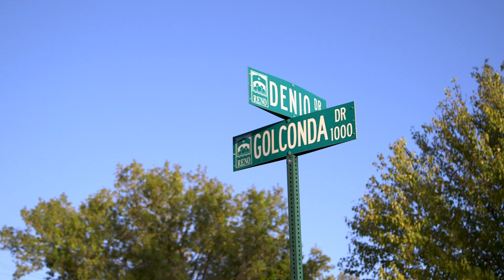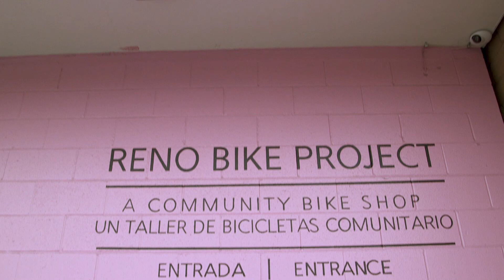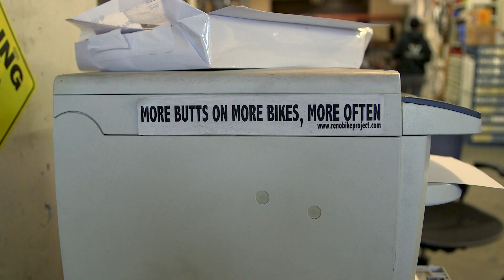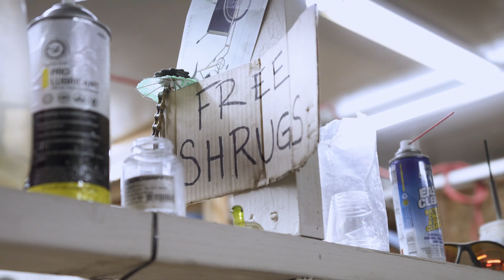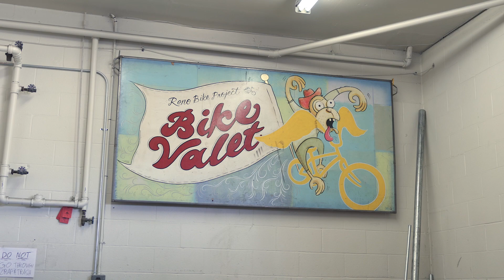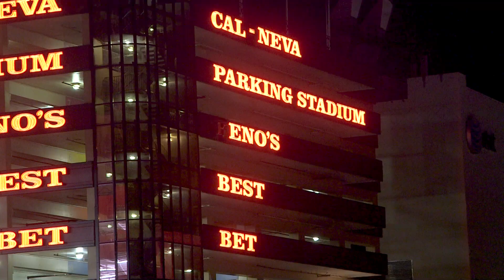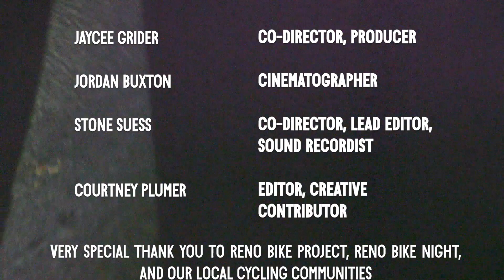On Two Wheels, a 2020 Reno documentary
A 20 minute film on how bike culture brings the Reno community together. Co-Director and Producer Jaycee Grider, Cinematographer and Color Grading Jordan Buxton, Co-Director and Editor Stone Suess, Editor and Creative Contributor Courtney Plumer.